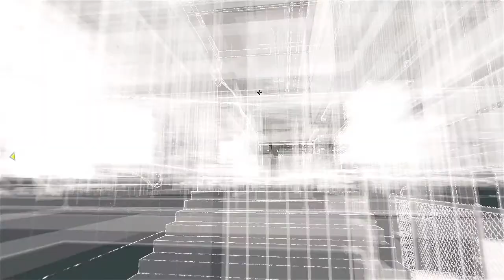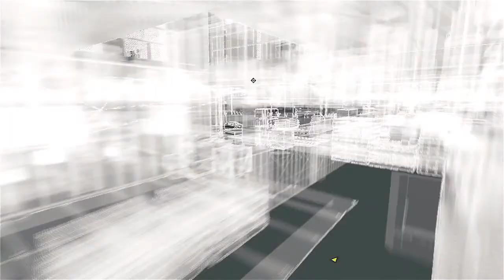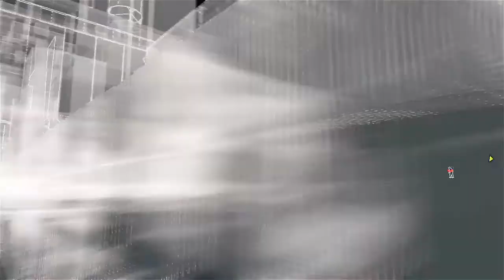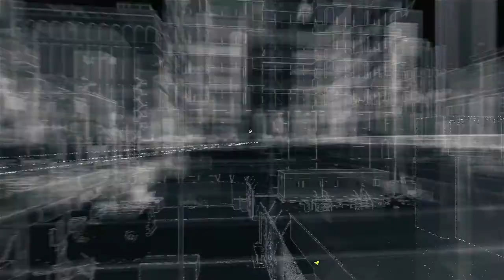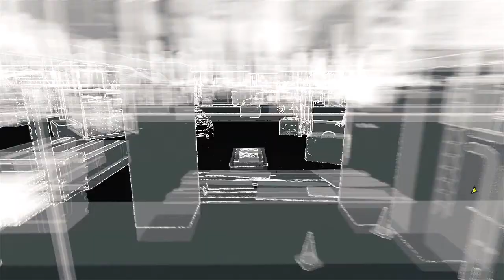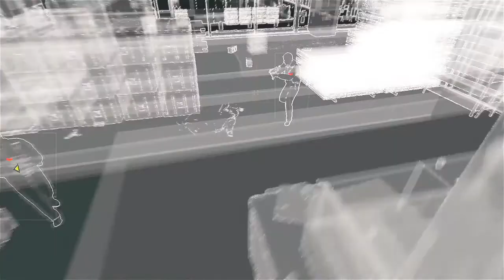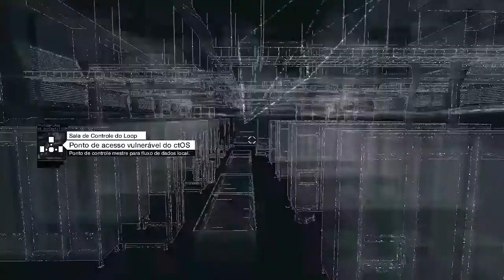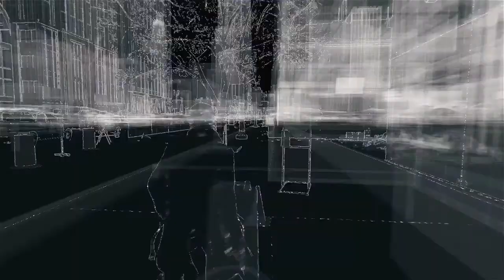WATCH DOGS #04 (Campanha) - Procura-se Hacker! (PS4 Gameplay em Português PT-BR)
Quer aprender a desenhar? ou Obrigado por acompanhar o vídeo! Não se esqueça de deixar sua avaliação e comentário!